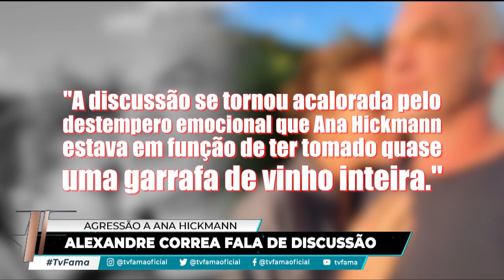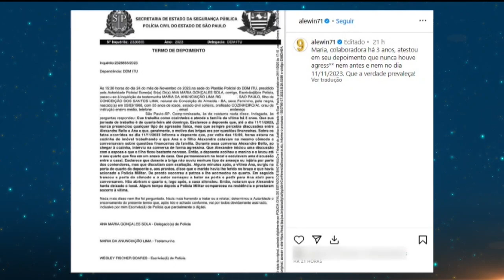Entrevista polêmica: Ana Hickmann pede medida protetiva contra ex-marido Alexandre Correia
A apresentadora Ana Hickmann disse durante entrevista à RecordTV que entrou com pedido de medida protetiva contra o ex-marido Alexandre Correia